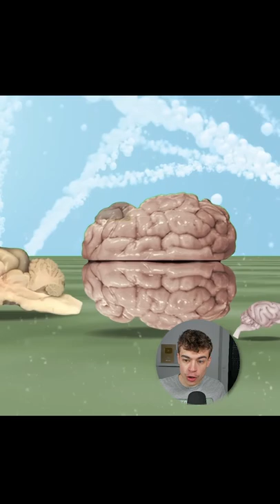Quel animal a le plus gros cerveau ? 🧐